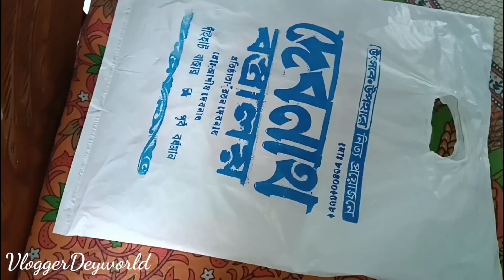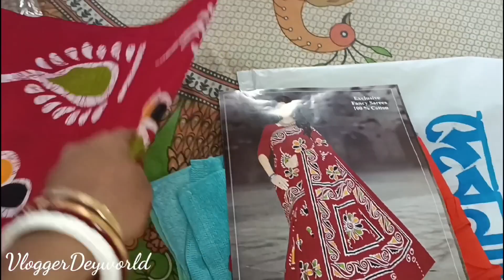কে বলে ঠাকুর কথা বলে না 🥲।।জীবনের অনেক কিছু আজ বিসর্জন দিলাম।।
ami sob somoy chesta kori tmader sathe sob kichu share korte.tmader jono valo valo video banate . jodi amr video ta valo lage plz support koro. Ami ai vabe tomader jono amr daily life r video ante thakbo .

Hi friends আমি প্রিয়া এটা আমার
জানি না কেমন কি হয়েছে তোমাদের সবার ভালো লাগবে কি না । ভাল লাগুক বা না লাগুক comments 👇🏻 এ নিশ্চয়ই জানিও যে video টা কেমন হয়েছে আর আমার channel টা কে please করে আমাকে support করো যাতে আমি তোমাদের জন্য আরো ভালো ভালো video তৈরি করার সাহস পাই এবং সেগুলো তোমাদের সাথে share করতে পারো

world1.0?igshid=YmMyMTA2M2Y